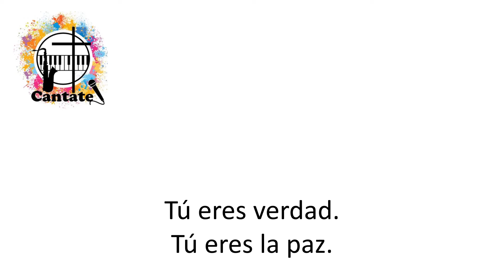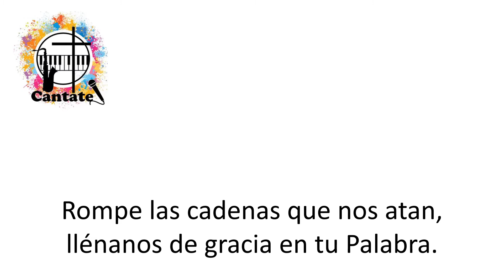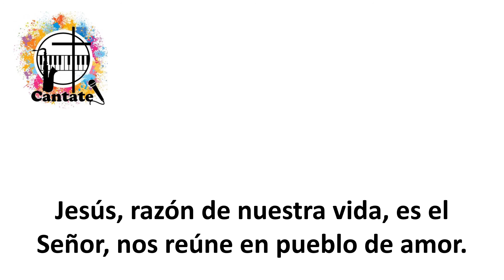Jesús está entre nosotros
Pista, a modo de Karaoke, de un hermoso canto de Kairoi.